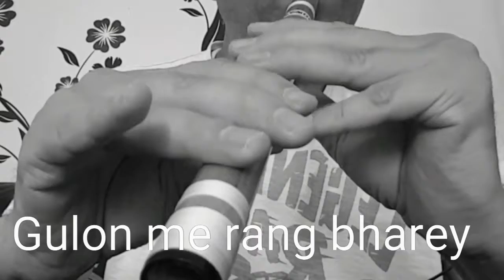Gulon me rang bharey on flute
Dedicated to Ustad Mehdi Hasan Khan sahib. Raag Jhinjhoti.